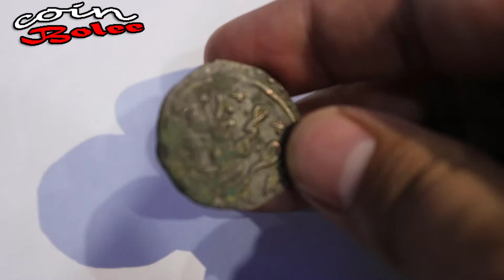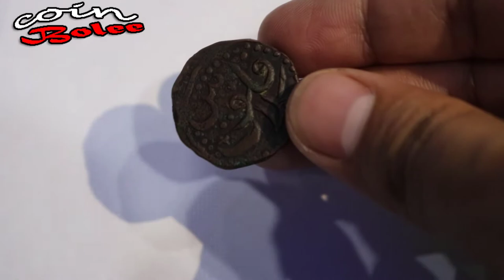Most Valuable Coin of Khudadad Khan of Kalat Balochistan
In 1893 the Wali was deposed for misrule and Kalat’s mint was closed. Mintage Years: AH 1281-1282, 10786 & 1186 (for 1286), 1290, 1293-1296 and even some without date.

To Pakistan from 1947 – date

Capt. Mir Sir Ahmad Yar Khan (1st time)……….10 Sep 1933 – 14 Oct 1955

He was the son of Mir Mohammad Azam Jan Khan and the President of Council of Rulers from Apr 1948 to 14 Oct 1955. From 03 Oct 1952 to 14 Oct 1955 the four Baluchistan states (Kalat, Kharan, LasBela and Makran) form the Baluchistan States Union. As he was the Wali of Kalat, became Khan-e-Azam of the Union. He died in 1979.

Tom Hickinbotham (British Agent)… .1945 – 1947

Mir Ahmad Yar Khan (2nd time, in rebellion)……20 Jun 1958 – 1958

Mir Dawood Jan S/o Ahmad Yar Khan (pretender)………..1979 – Jan 1998

Mir Agha Suleiman Jan S/o Dawood (pretender)……..Jan 1998 – date